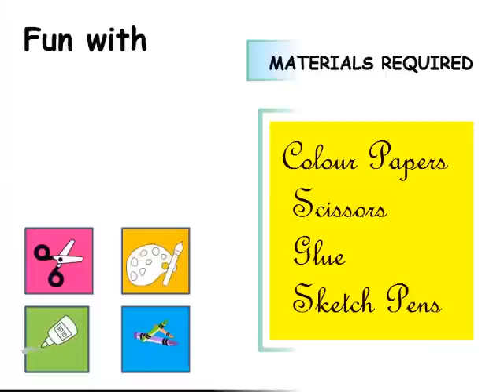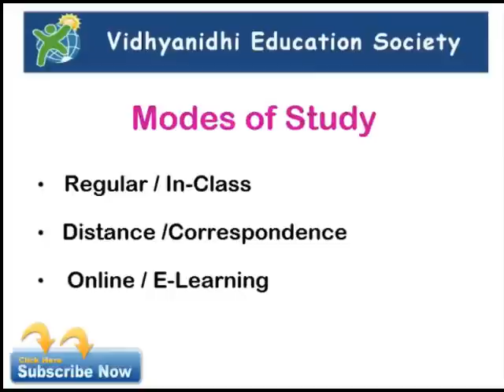How to make an Origami Twin Boat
In this video, we shall teach you how to make an OrigamiTwin Boat  using a square shaped origami sheet.  If you have any colorful - printed paper or square paper, that would also be ideal to use.